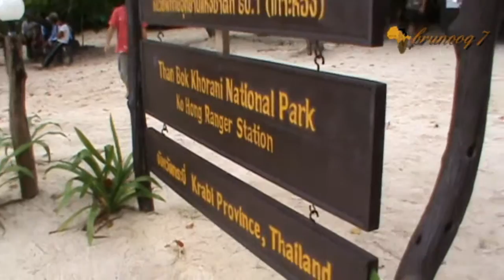The National Park Ranger Station is located on Hong Island- Thailandia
The National Park Ranger Station is located on Hong Island